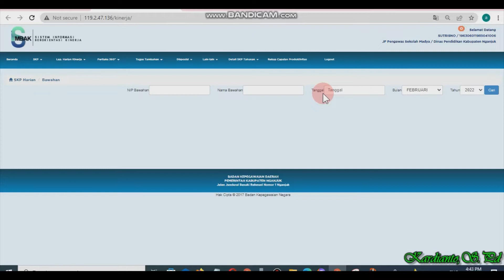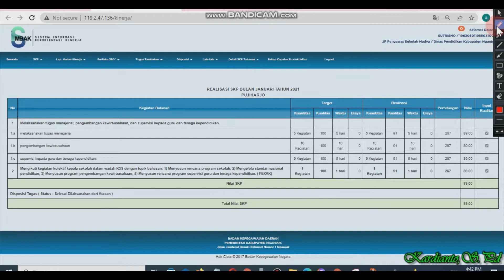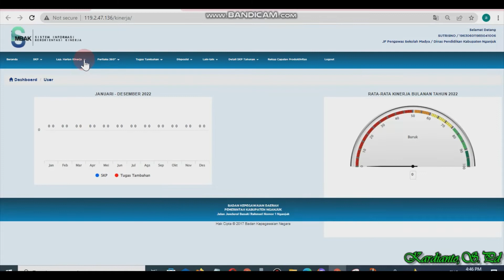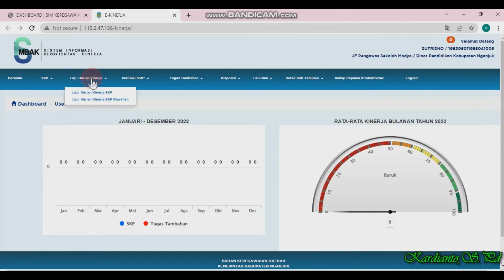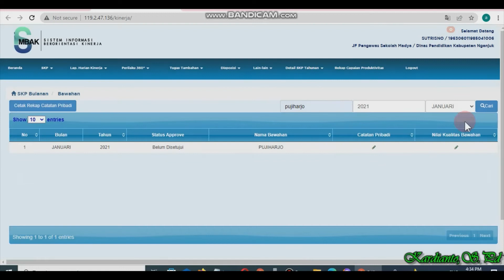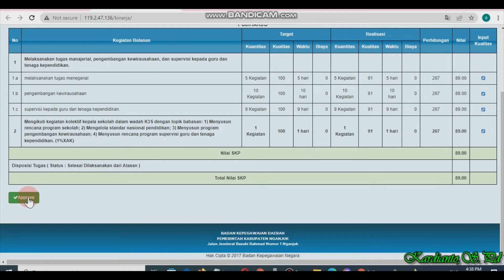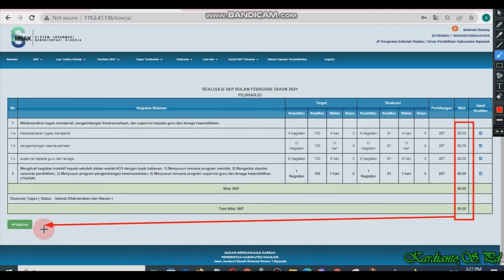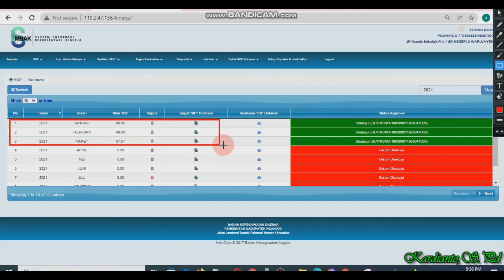CARA APPROVE EKINERJA KEPALA SEKOLAH YANG BENAR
Rupa-rupa trik,
Rupa-rupa trik, Trik cepat tuntaskan ekinerja 2021 , Cara Approve Ekinerja Kepala Sekolah Yang Benar – Memunculkan Realisasi Yang Hilang,merupakan lanjutan informasi kondisi Ekinerja Kepala Sekolah TidakDapat Diakses, Ekinerja Kepala Sekolah tidak bisa diakses merupakan lanjutan informasi kondisi Ekinerja Kepala Sekolah Lemot, yang merupakan bagian trik cepat tuntaskan ekinerja, ekinerja 2021,ekinerja nganjuk, ekinerja kab nganjuk. Yang membahas seputar pengerjaan ekinerja, ekinerja nganjuk,ekinerja kab Nganjuk,ekinerja 2021,yang terdiri dari : Ekinerja kepala sekolah,ekinerja guru, dan Seputar pengerjaan ekinerja. Rupa-rupa trik, Ekinerja Kepala Sekolah Ekinerja kepala sekolah meliputi ekinerja kepala sekolah tahun 2021, yang merupakan bagian dari ekinerja Nganjuk, ekinerja kab Nganjuk, juga merupakan ekinerja 2021,yang terdiri dari : SKP Kepala Sekolah,SKP Kepala Sekolah SD tahun 2021,disebut juga SKP online, SKP 2021,dan SKP online 2021.
Trik cepat tuntaskan Ekinerja kepala sekolah, Ekinerja kepala sekolah tahun 2021 memerlukan: tabel tahunan Kepala Sekolah, tabel bulanan Kepala Sekolah,tabel harian Kepala Sekolah,dan tabel tugas kepala sekolah Bapak/Ibu yang berminat dengan Tabel Aktivitas Kepala Sekolah dan sekaligus sebagai bahan perbandingan dan pertimbangan,silahkan Subcribe kemudian kirim bukti screenshoot ke No. wa di info kontak baru Download link berikut :
Trimakasih ..semuanya semoga konten ini bermanfaat bagi sesama.Amin...3X Yarobbal 'Alamin
Kontak sharing via : No WA :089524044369